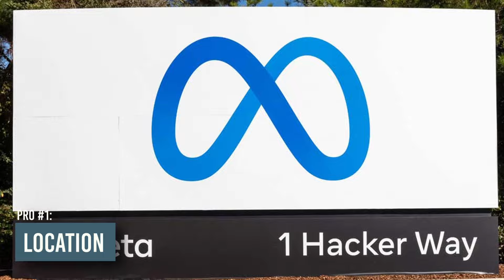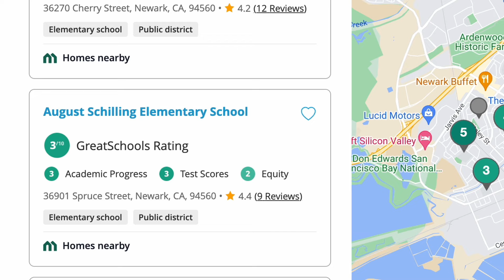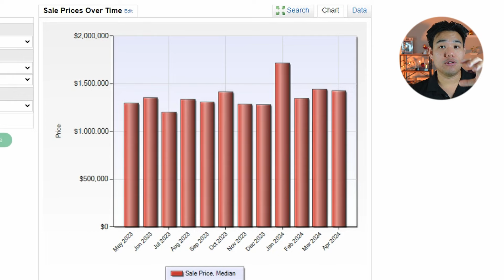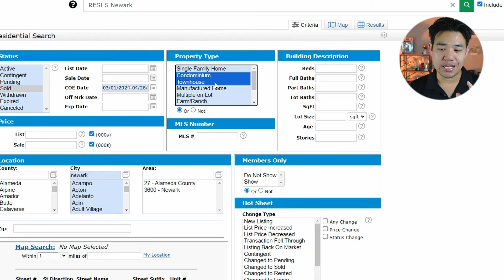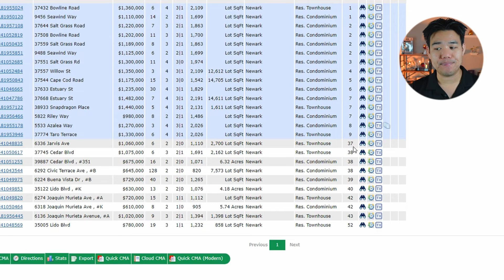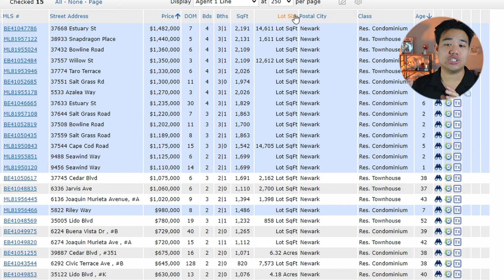Where should you move to in Newark California? | Google Map Review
Are you considering a move to Newark, California? Join real estate expert Spencer Hsu as he delves deep into everything you need to know about this vibrant city in the Bay Area. With over 250 families assisted in finding their dream homes, Spencer and his team are your ultimate guides to navigating the Newark real estate market and beyond.

In this video, Spencer breaks down the pros and cons of living in Newark, explores the city's layout using Google Maps, highlights exciting activities and amenities, and provides valuable insights into the local real estate market. From affordable housing options to diverse culinary experiences, Newark offers something for everyone.

Discover why Newark's strategic location, thriving Asian food scene, and proximity to major tech hubs make it an attractive destination for homebuyers. Explore the city's neighborhoods, schools, and housing trends to find the perfect fit for your lifestyle and budget.

Whether you're a first-time homebuyer or looking to upgrade, Spencer Hsu is here to guide you every step of the way. Subscribe to his channel for more expert advice on Bay Area real estate, and contact Spencer for a personalized consultation to kickstart your journey to finding your dream home in Newark or any other city in the Bay Area. Let's make your next move a success!

0:00 Intro
0:50 Pros & Cons
2:54 Map Overview
7:51 Schools & Housing Overview

Spencer Hsu is a Bay Area Real Estate Agent, a Residential, New Home Construction and Relocations specialist with eXp Realty LLC. Serving the entire Bay Area. He aims to help busy professionals in the Bay Area find their dream homes by leveraging tech, data and local insights.